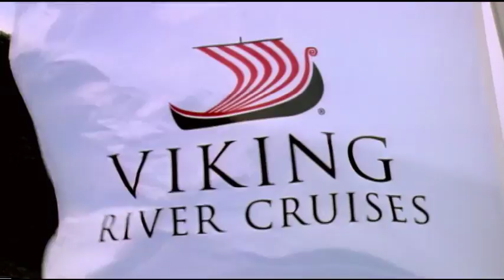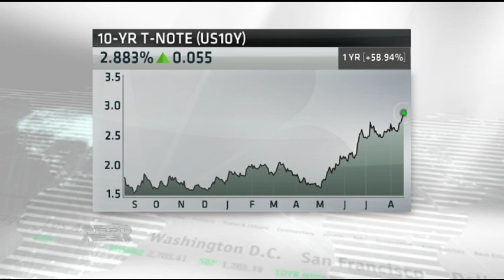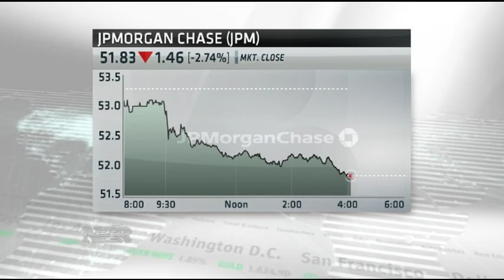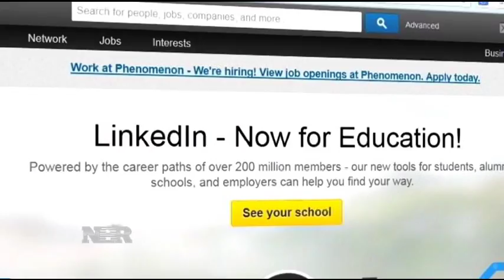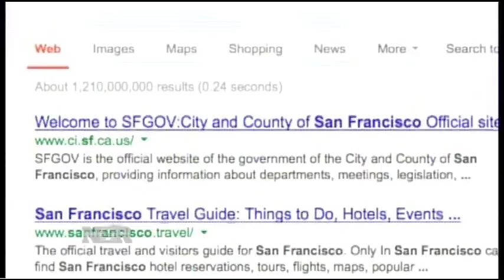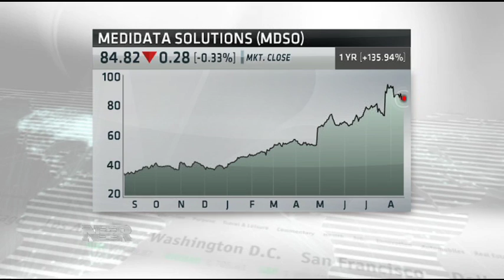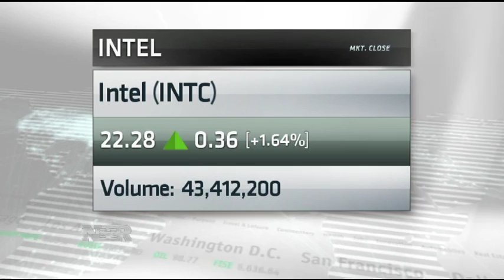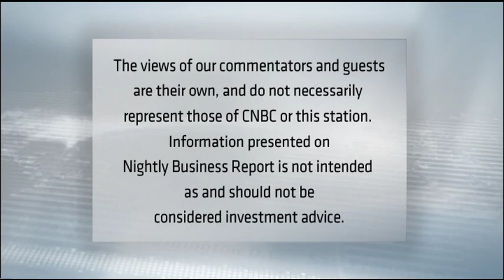Nightly Business Report -- August 19, 2013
Tonight on Nightly Business Report.. President Obama meets privately with the country's most powerful financial regulators to discuss the new rules that will govern the country's biggest banks. And, on the nine year anniversary of Google's IPO, the stock is up more than 900%.  Is it a smart buy for the next nine?